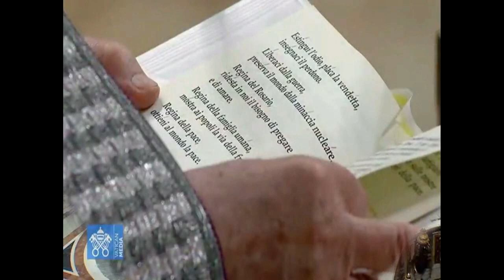SEÑORA DE LA LUZ